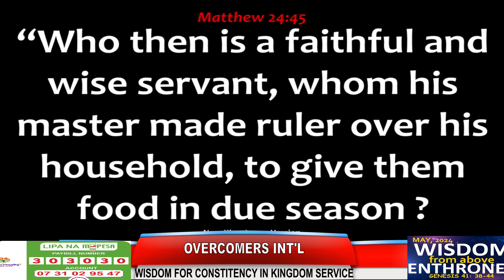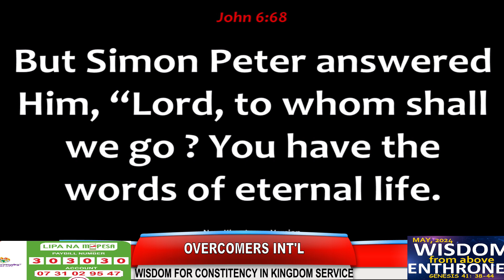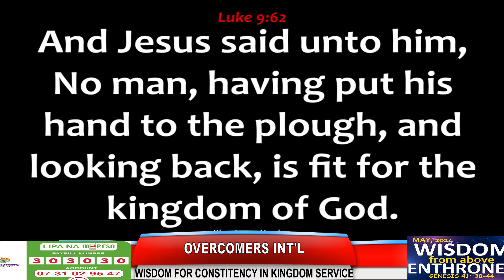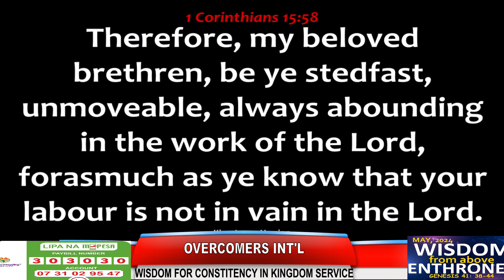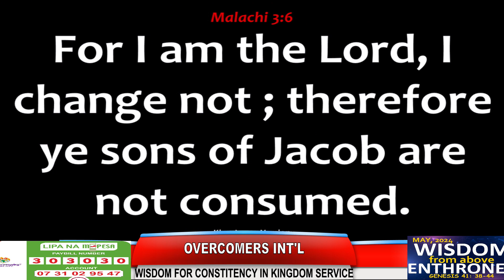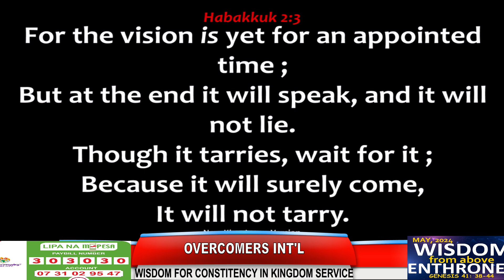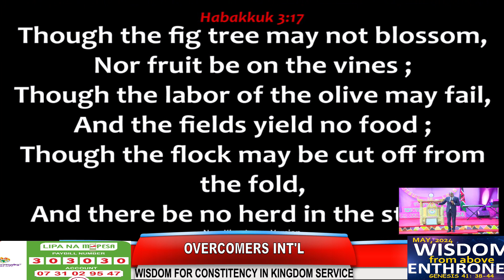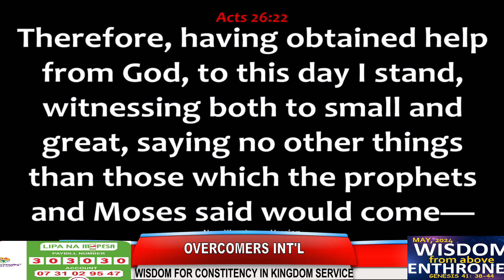WISDOM FOR CONSISTENCY IN KINGDOM SERVICE // DR BISHOP STEVE CROWN MATARA // CONSISTENCY & HUMILITY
What is consistency ?
How to be consistent  ?

#1 Cor 15:58
john 6:66-70
Luke 9:62

Key takeaways:
1. The life of a believer is marathon and not a splint.
2. We are to serve with GOD and not to serve GOD.